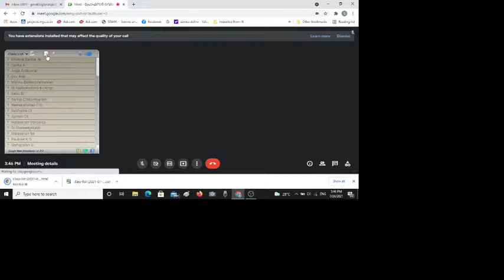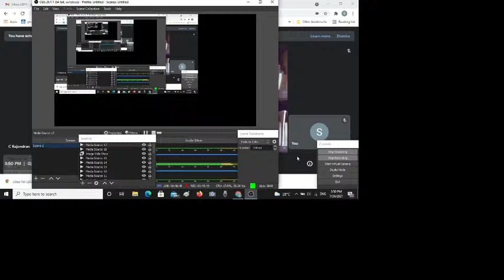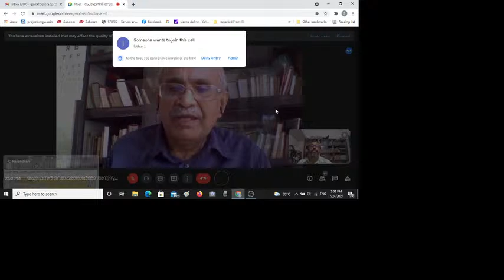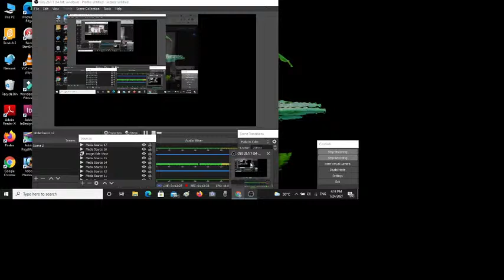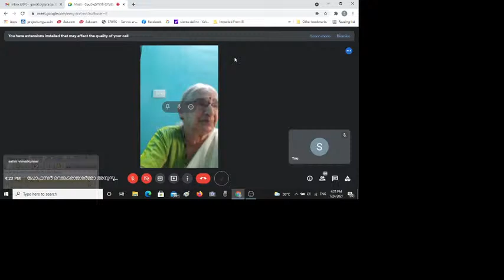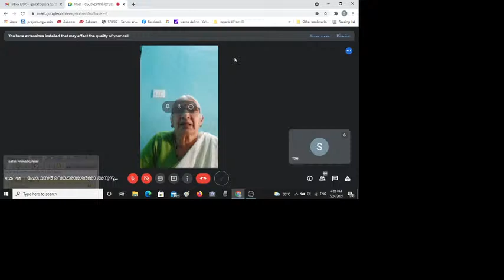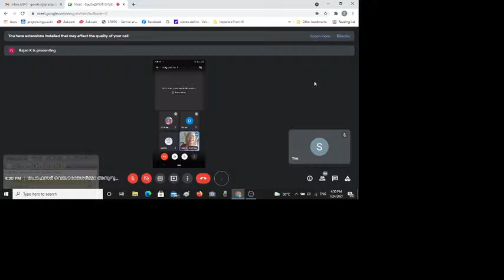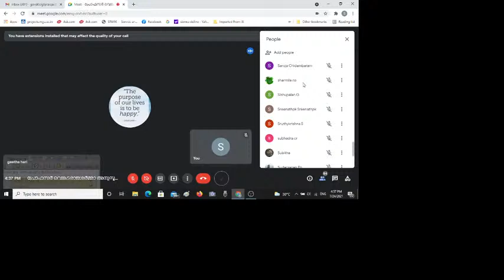Sanskrit college Aadhikarikam tripunithura Live Stream